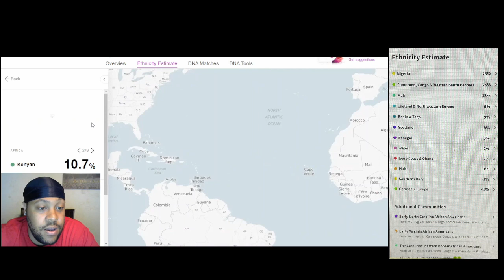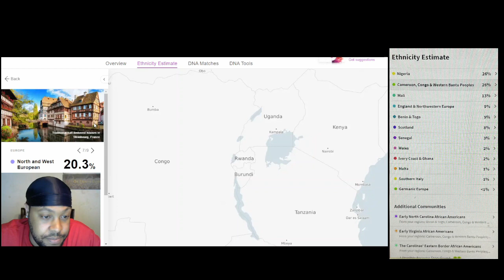The Great DNA Test Showdown: MyHeritage vs. Ancestry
MyHeritage VS. Ancestry DNA ! In this video I compare my Ethnicity results from Ancestry DNA & MyHeritage ! The results were similar & different at the same time.